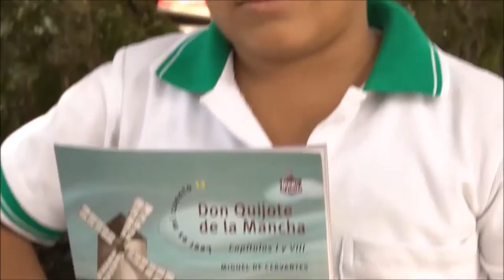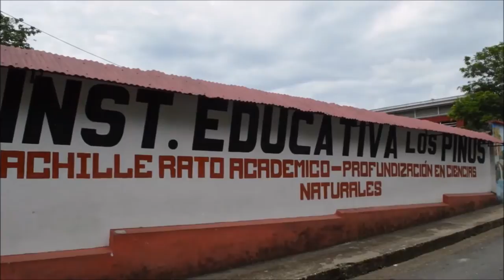Final de las Maratones de Lectura